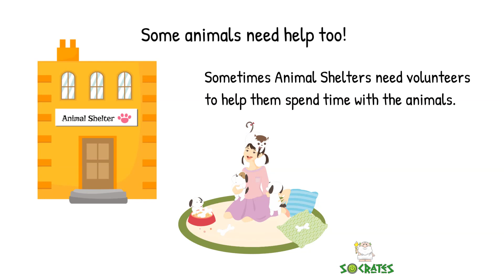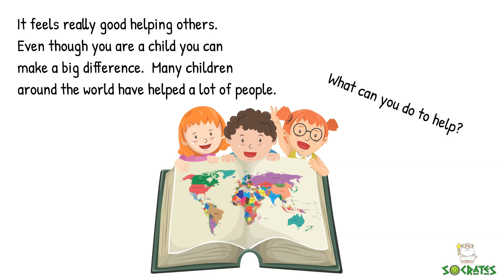Who Needs Help